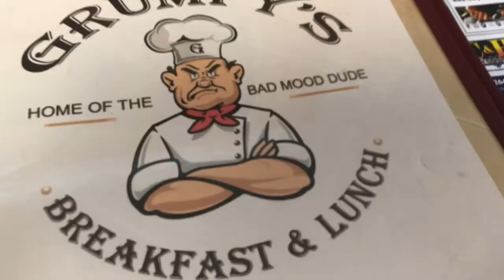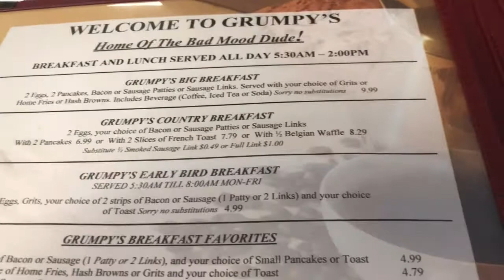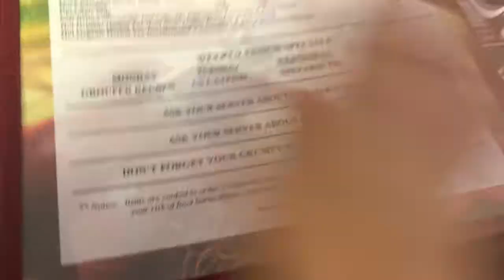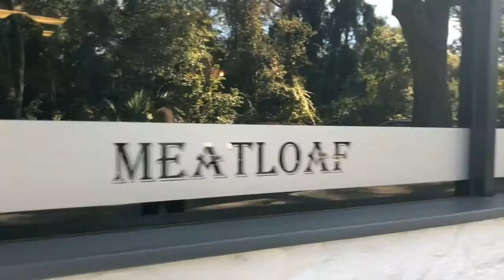BIG BROTHER ALMOST HIT BABY SISTER😳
Hello guys it’s hubby’s day off and it was a great day off.Spending time with him with addie was fun.We went to Walmart then pick up cupcakes for the boys for school.Then wait for the boys to get home from school.Then we went to the mall.Walking around.I end up buying boys pants.
Then after we decided to eat at chick fil A for dinner then the boys can able to play in the play area.
It was a great day out with family.Hope you guys have a great day as well.Thank you guys for watching and supporting us.So Pls Subscribe If you guys haven’t yet.And Pls hit the like and click the bell so you guys will notified every time I upload a new video.Thank you guys so much!